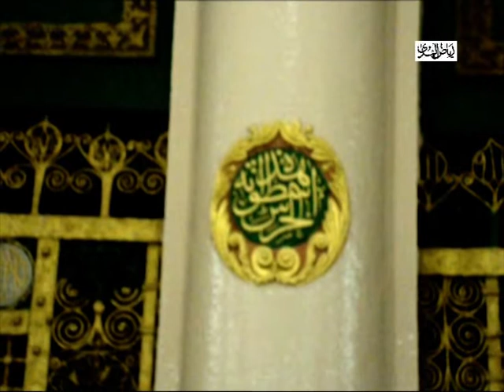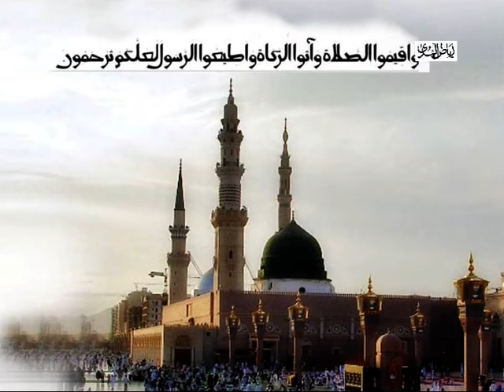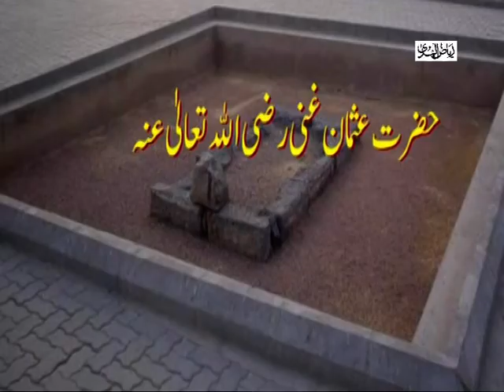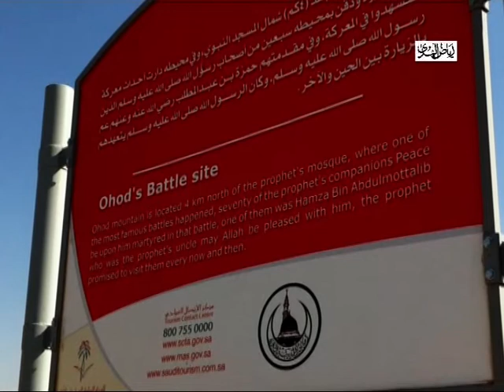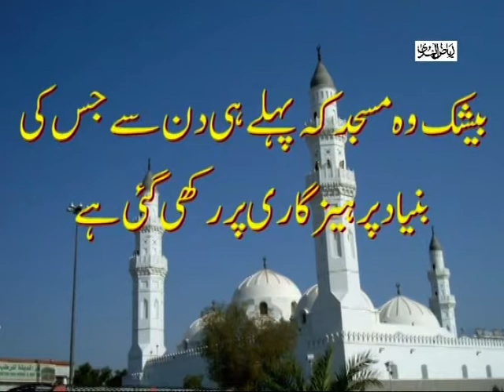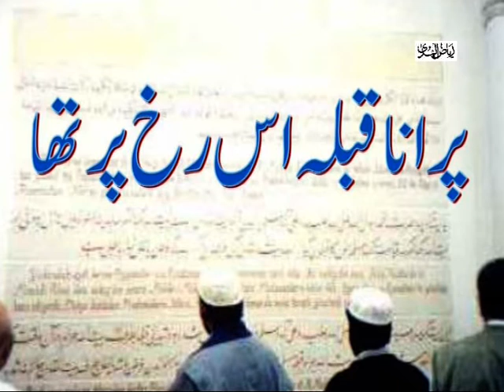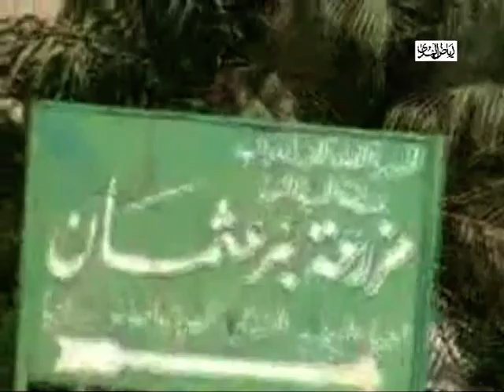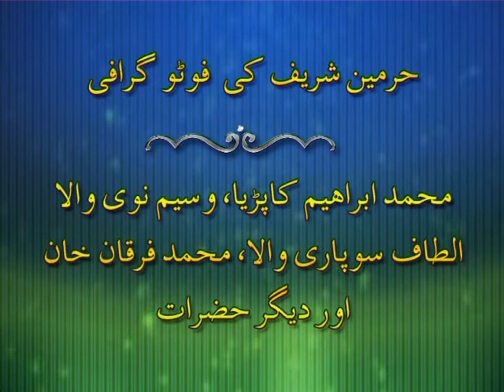MADINA TAYYIBA KI HAZRI PART-2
AL AKHTAR TOURS & TRAVELS
HAJJ – UMRAH – ZIYARAT